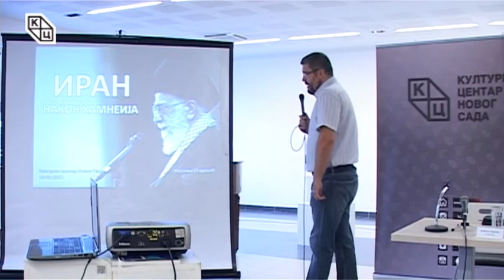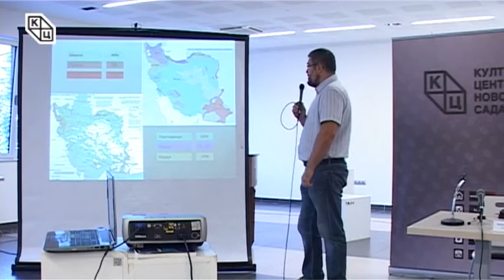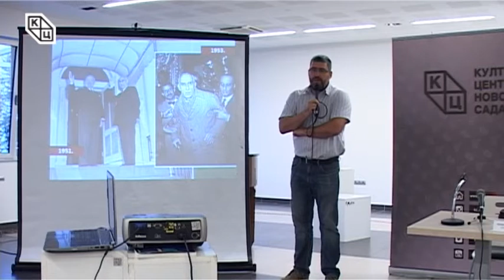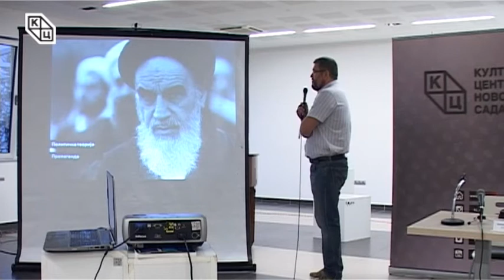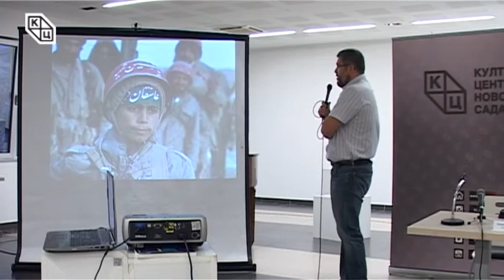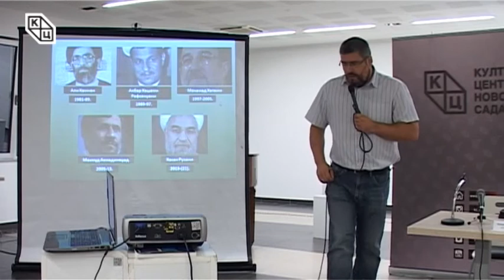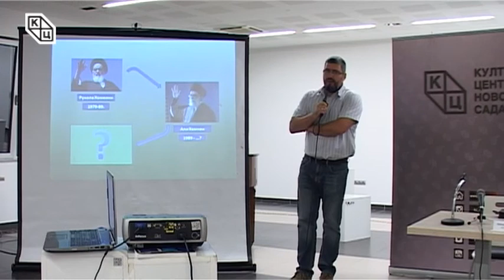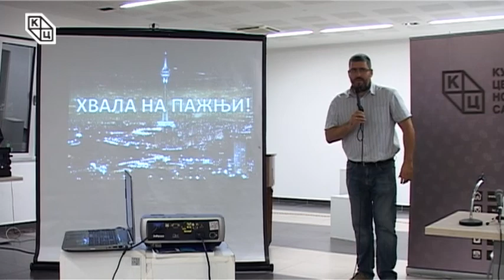Трибина „Иран након Хамнеија“ историчара Немање Старовића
Tрибина „Иран након Хамнеија“ одржана је у уторак 29. августа у Клубу „Трибина младих“ Културног центра Новог Сада. Аутор и предавач био је Немања Старовић, историчар.